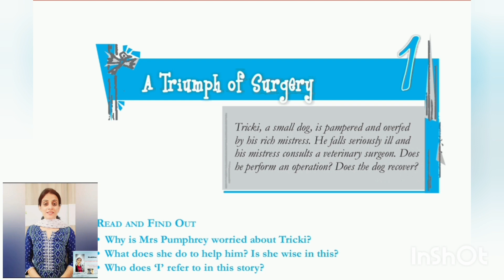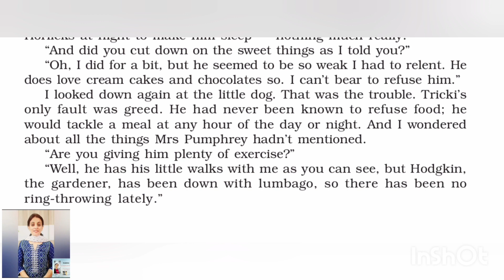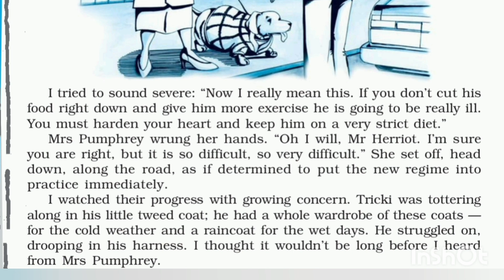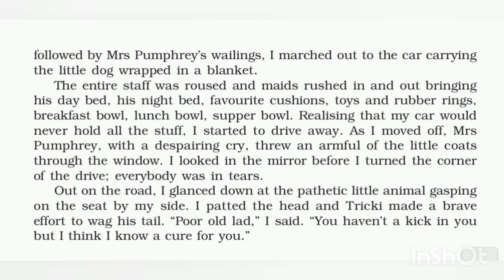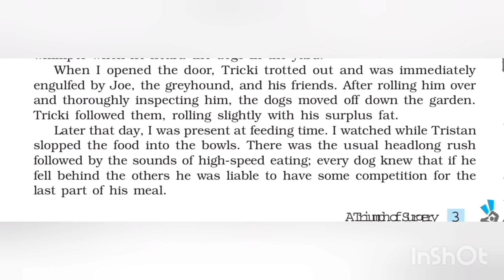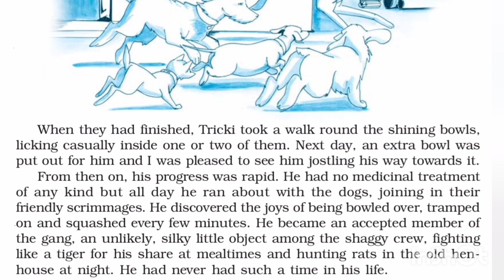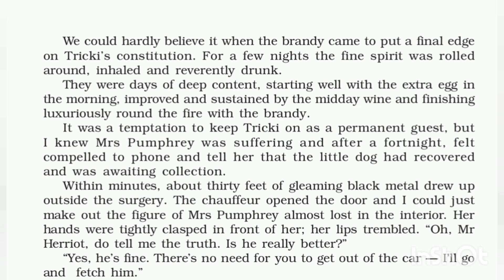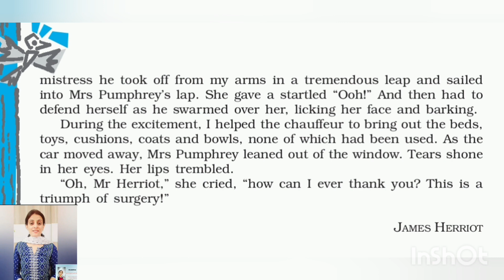एकदम आसान भाषा में ..